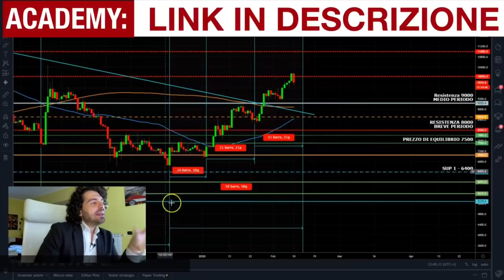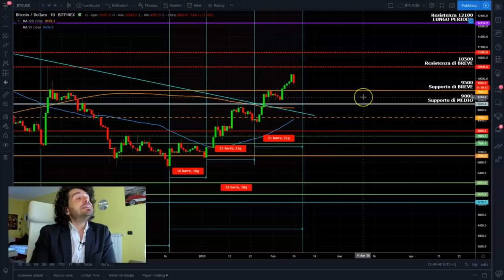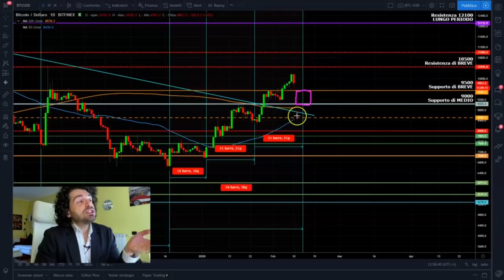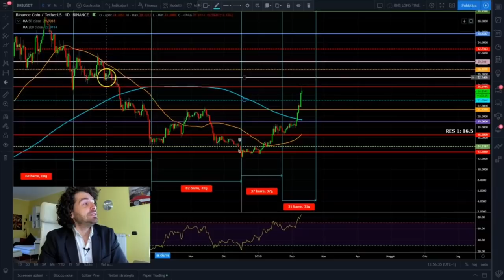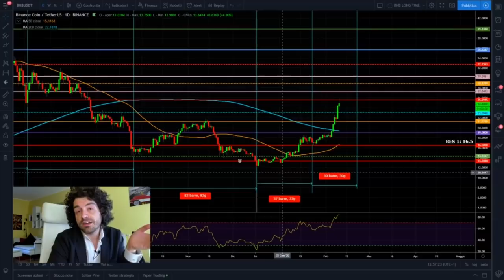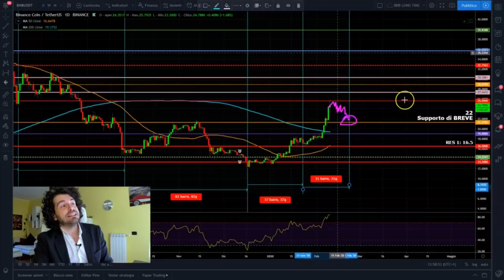BITCOIN MASSIMO FATTO?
BITCOIN MASSIMO FATTO? Quanto durerà questa fase di ritracciamento? Analisi ciclica e tecnica Bitcoin Ethereum e Binance